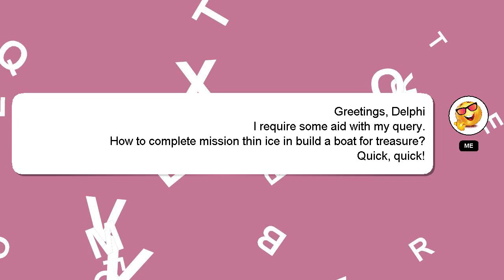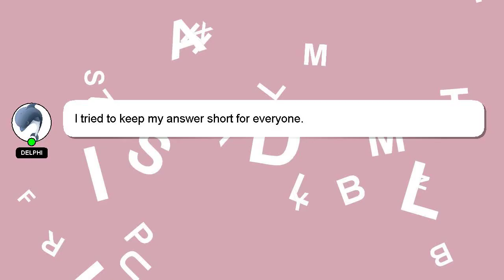How to complete mission thin ice in build a boat for treasure?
Let me give you a quick introduction about myself, Hey, I'm known as Delphi. I am here to help you get the answers you are seeking. - How to complete mission thin ice in build a boat for treasure?

I will 'heart' your answer as a sign of appreciation.

*2 What we are experimenting :*